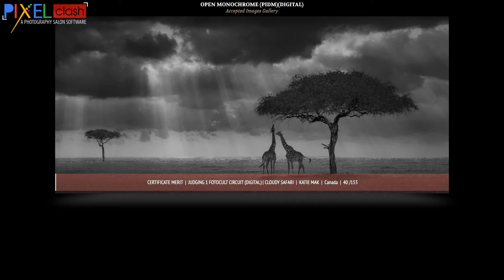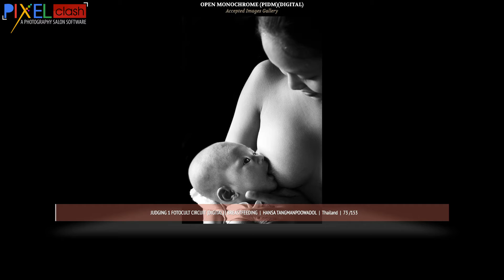Open Monochrome Accepted Images Explorist Fotocult Circuit Digital 2021